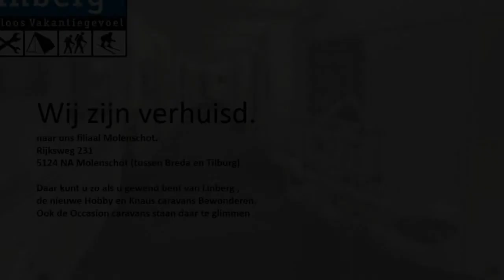Caravan te koop: BEYERLAND 380 B SPRINTER (AKTIEPRIJS)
Prijs/status

  Prijs     € 1.995,00

  Status     Occasion

Model

  Merk     Beyerland

  Type     380 B Sprinter (aktieprijs)

Bouwjaar 1994

Modeljaar 1994

Slaapplaatsen

  Aantal     4

Indeling

Dubbele standaard zit en middenkeuken

Opties

Dakluik, fietsenrek, kachel, koelkast, omvormer/lader, reservewiel, ringverwarming, serviceluik, stabilisator en voortent

Goed onderhouden Beyerland. Normale prijs voor dit model € 2.750,--. De last minute aanpikprijs zonder inruil, garantie en afleveringskosten is op dit moment € 1.995,--.De gegeven informatie is met zorgvuldigheid opgesteld: aan de juistheid ervan kunnen echter geen rechten worden ontleend. Onder voorbehoud van typefouten en prijswijzigingen